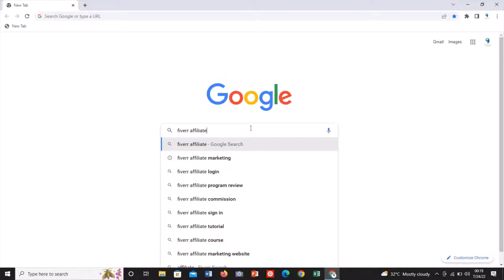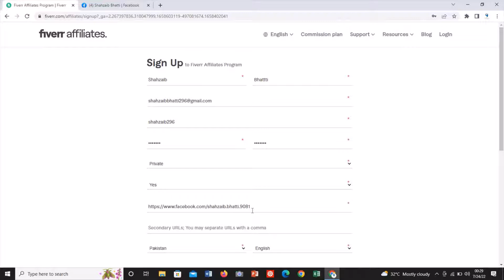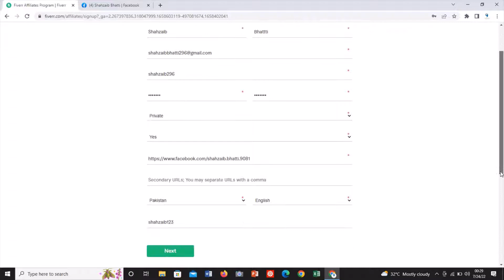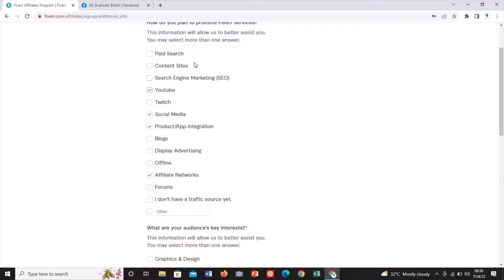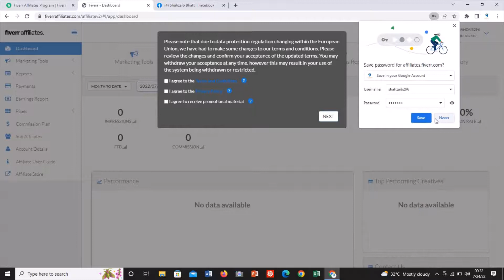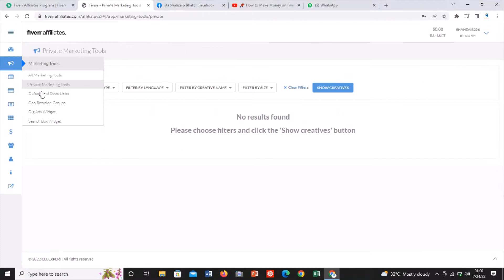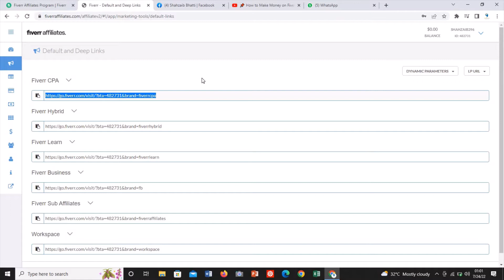how to create affiliate account on fiverr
In this video we create an fiverr affiliate account.